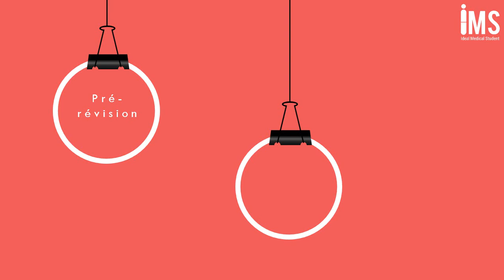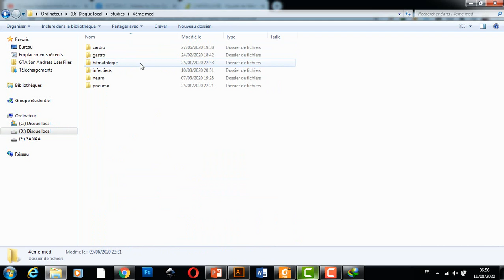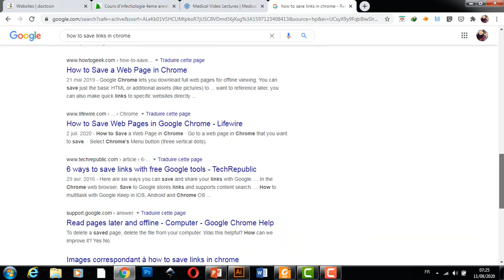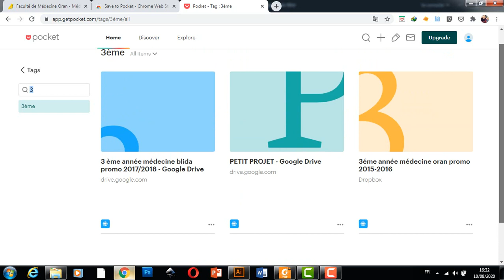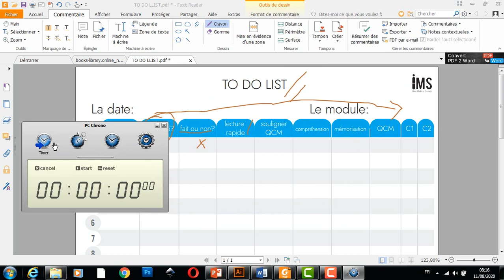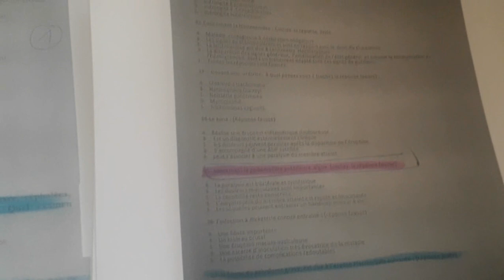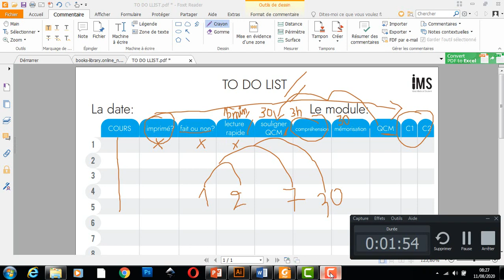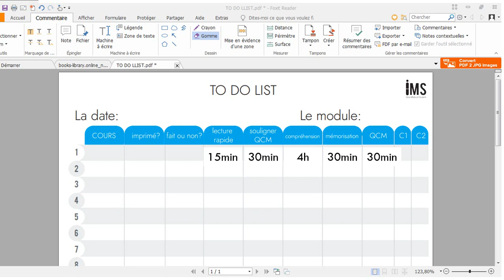comment réviser intelligemment en médecine | des nouvelles astuces et secrets |a free To do list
• Aujourd’hui je vous partage ma propre méthode de révision,comment s’organiser avant   et pendant la révision
. link of the gift(to do list design)